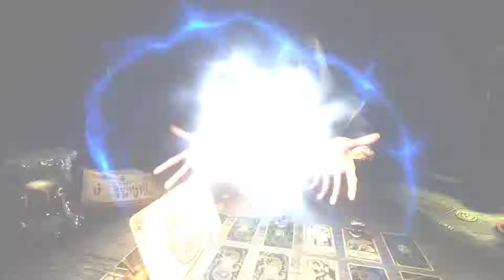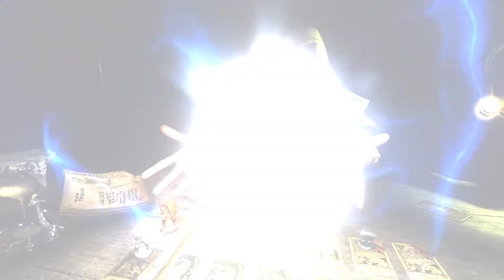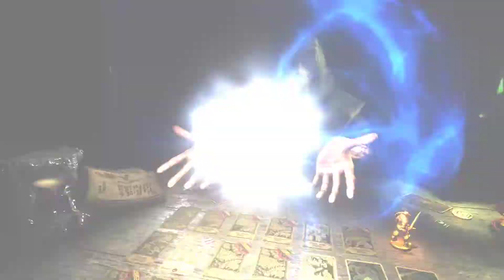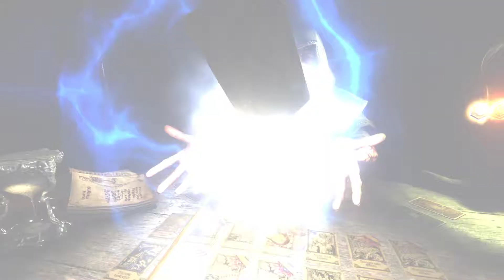Hand of Fate 2 Gameplay Walkthrough Part 5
My Setup:
GPU: GTX970 OC Windforce 4GB DDR5
CPU: i7 4770k 3,50GHZ
RAM: 8GB DDR3 1600MHZ
Motherboard: Asus Z87 - DELUXE EDITION
PSU: ENERMAX 650W 80+ Gold